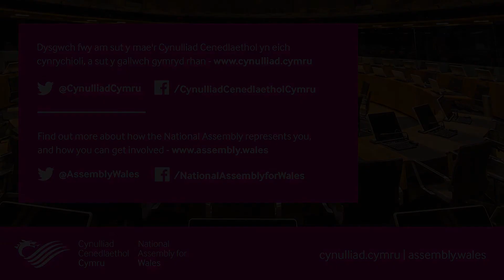90 Eiliad ar dîm Cynghrair Rygbi Cadeiriau Olwyn Cymru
Yn ystod y Cyfarfod Llawn ar 21 Mehefin 2017, cyflwynodd Rhun ap Iorwerth Datganiad 90 Eiliad ar dîm Cynghrair Rygbi Cadeiriau Olwyn Cymru.

Gallwch ddysgu mwy am sut mae'r Cynulliad Cenedlaethol yn eich cynrychioli, a sut y gallwch gymryd rhan ar

Dilynwch ni

Twitter.com/CynulliadCymru
Twitter.com/AssemblyWales

Facebook.com/CynulliadCenedlaetholCymru
Facebook.com/NationalAssemblyforWales

Instagram.com/Senedd